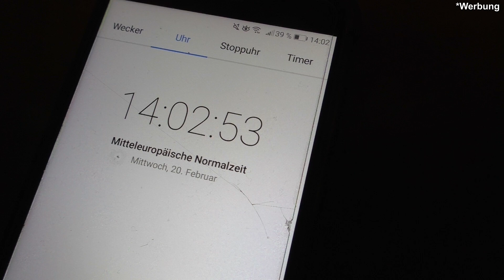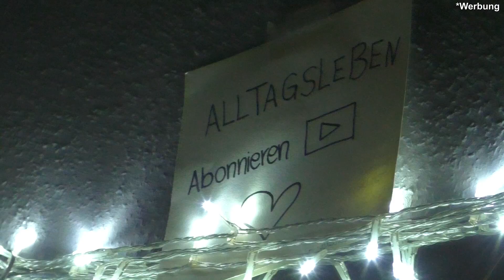[Vlog] #55 I Zahnarzt Termine I Antidepressiva I Stimmungsschwankungen I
Hi

Hier der von mir erwähnte Blog:

Da ich mit meinen Videos ein wenig hinterher hinke, wie immer,
ist diese Info leider nicht mehr aktuell. Janine hat ihr Kind leider verloren.
Auch hier nochmal mein herzlichen beileid. :(

Wie ihr gesehen habt, gab es zum Alltagsleben Geburtstag (14.03) kein Video. Ich hatte mir ja ursprünglich überlegt die vergangen 5 YT Jahre Revue passieren zu lassen aber mir hat dann doch die Motivation gefehlt.
Liebe Grüße, Alltagsleben

P.S: In diesem Video ist oben rechts *Werbung eingeblendet.
dies dient lediglich meinem Schutz. (Sichtbare Marken im Hintergrund)
Sollte es mal anders sein, lasse ich euch das hier wissen
oder ändere den Text im Video.

When you are using this track, we simply ask that
you put this in your description:

Postfach:

GIBT ES NICHT MEHR

Nur für Briefe/Großbriefe/Postkarten/Luftpolsterumschläge !!!